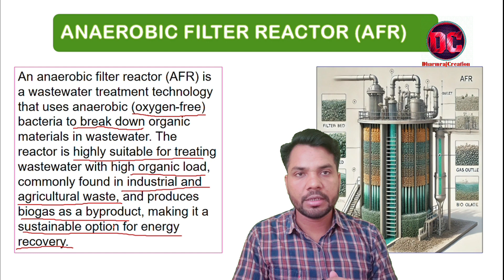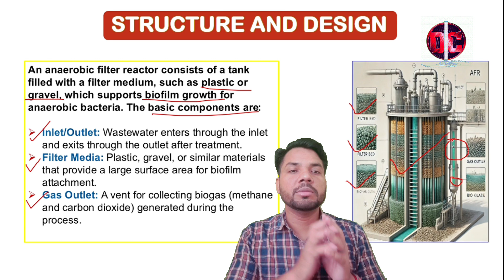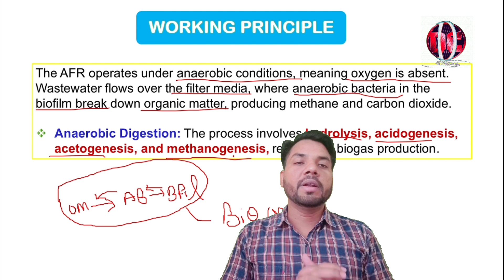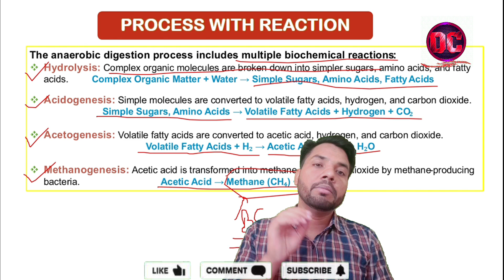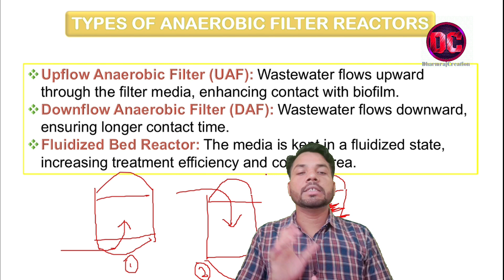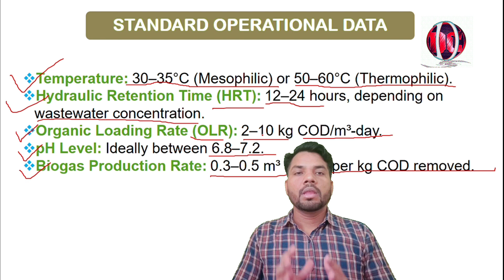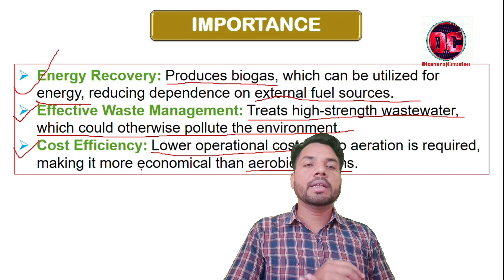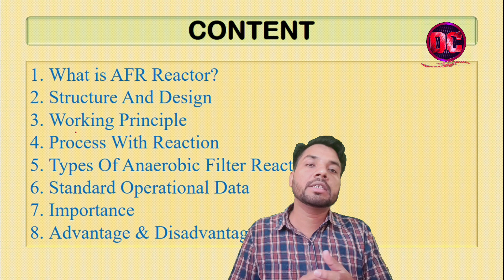[ In Hindi ]Anaerobic Filter Reactor: A Sustainable Wastewater Treatment Solution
Dive deep into the world of sustainable wastewater treatment with the Anaerobic Filter Reactor (AFR)! This innovative technology harnesses the power of microorganisms to break down organic matter in wastewater, producing biogas as a valuable byproduct.

In this video, we'll explore:
🟢How AFRs work: A step-by-step explanation of the biological processes involved.
🟢Key components of an AFR: Understanding the filter media, influent, effluent, and biogas collection systems.
🟢Advantages of AFRs: High treatment efficiency, low energy consumption, and reduced sludge production.
🟢Applications of AFRs: Domestic wastewater, industrial wastewater, and agricultural wastewater.
▶Whether you're an environmental engineer, a wastewater treatment plant operator, or simply curious about sustainable technologies, this video will provide valuable insights into the fascinating world of anaerobic filter reactors.
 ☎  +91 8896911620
This video related ''Question''
How does an AFR work?
What are the key components of an AFR?
What is an anaerobic filter reactor (AFR)?
What are the advantages of using AFRs?
What are the applications of AFRs?
What are the main types of AFRs?
What are the factors that influence the performance of an AFR?
How is biogas produced in an AFR?
What are the uses of biogas?